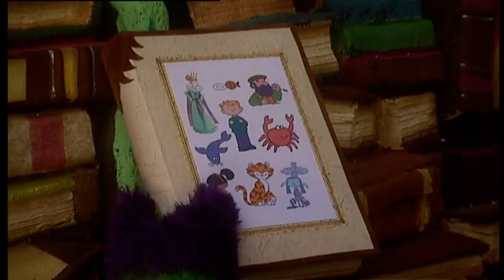The Fimbles - Full Episode - FLAG